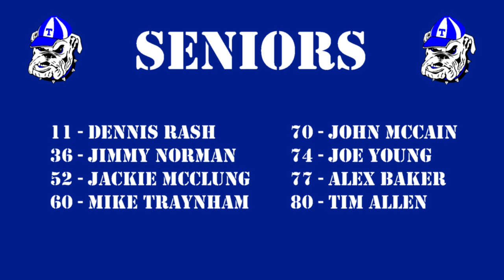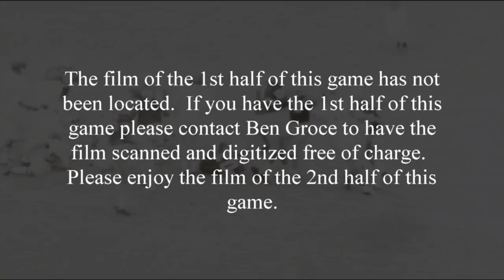T1971G03 - 1971 Trion Bulldogs vs Model - 09/17/1971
Game played on 09/17/1971 in Shannon, GA.  Model won the game 38-6.